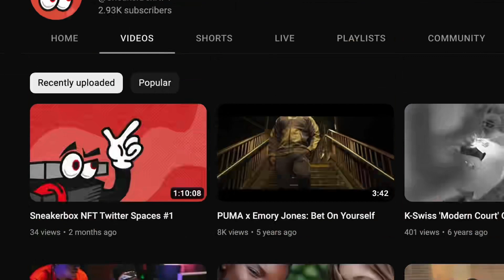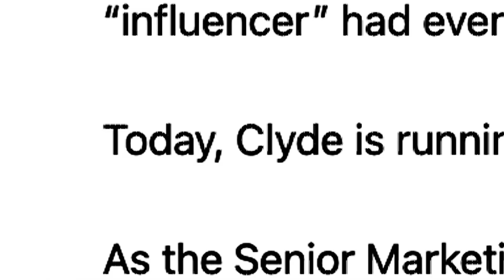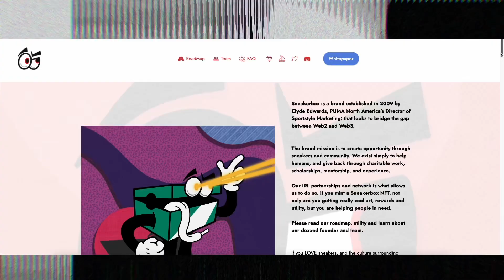A Moment with Clyde Edwards, Director of Sportstyle Marketing at Puma North America.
Clyde Edwards takes us through his journey starting off reviewing sneakers for fun with his friends on YouTube to growing a business out of his passion that eventually led him to his dream job at Puma.
There are many faces in the sneaker industry that so often play key roles behind the scenes, creating opportunities and building tables for all to be included. Clyde is one of those people.
We’re honored to host a space for him to tell his story and receive his flowers. He’s a father, husband, friend, and collaborator that puts everyone first when it comes to his community.
Continue following along his journey, he has a lot planned for 2023!

EP: @lucycrivelli
DP: @itsgeza
Edit: @longshot_creative
Second video: @KingNiallM
PA: @realandresrg @mikevwal